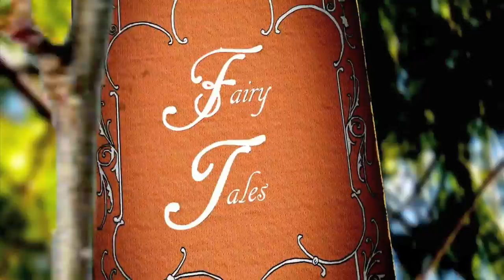Aoede's First Single 'Fairy Tale Love' from her April 2012 CD: 'Skeletons of the Muse'.mov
A magical, animated fairy tale book falls from the sky onto the forest floor, opens up, and transports you into an enchanted fairy tale world, switching between
real characters and early 1900s animations.

Award-winning quirky folk pop artist's music video for Fairy Tale Love, from Skeletons of the Muse (2012). One part Disney... 2 parts fractured fairy tale!
Credits: Aoede, Lisa Sniderman, Eva Beck, Galina Emmerich, Doug Freel. Filmed in San Francisco, CA 2011. Fairy Tale Love on iTunes 2013 Award-Winning Music Video and Official Selection of The Indie Gathering. 2012 International Songwriting Competition Winner-Children's Music. 2013 Indie Music Channel's Best Folk Video.